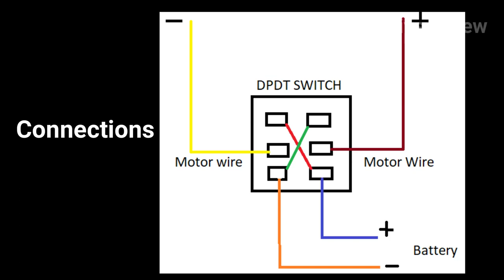How to make a Remote For Science project |With DPDT Switch 🔥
Hello guys,
Today iam going to show you how to make a remote For science project using DPDT switches and also how to make a DPDT switch.

In the next part i'll show you how to make a robo car using this DPDT switch.
So i hope u understand. if u face any problem u can leave a comment so i can help u to solve the problem.